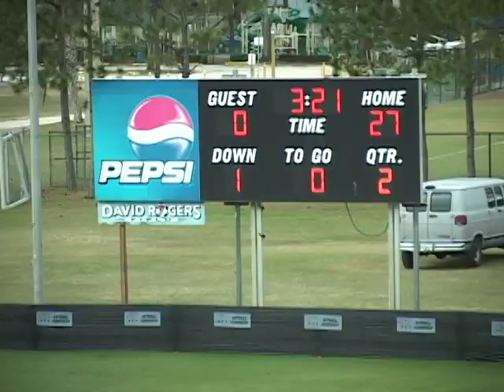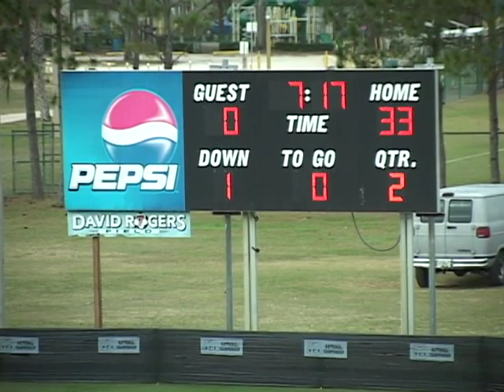2011 National D1 Jr PeeWee (F3) - First Half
2011 National D1 Jr PeeWee (F3)
12-5-11
2:30PM
Tri City Chargers vs 7 Cities Silverbacks